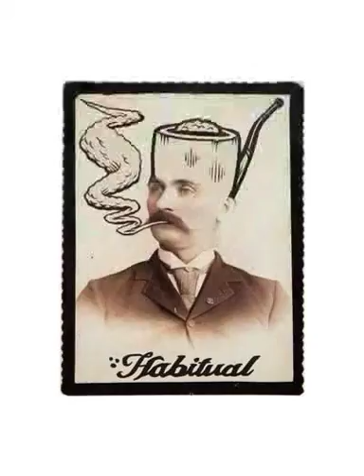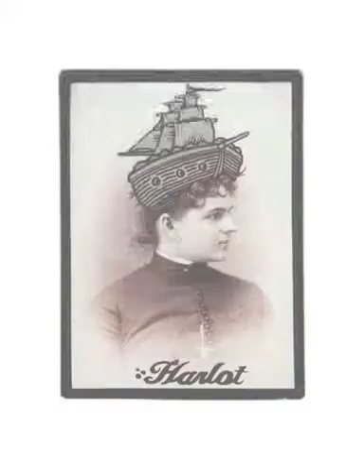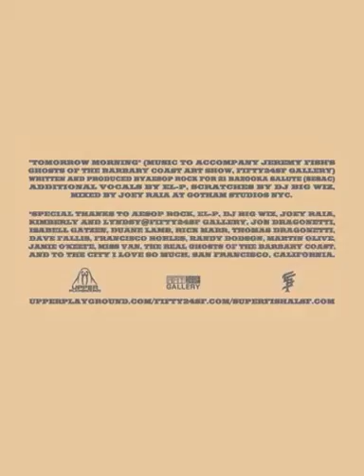Aesop Rock - Tomorrow Morning